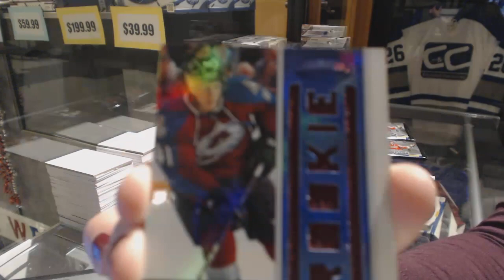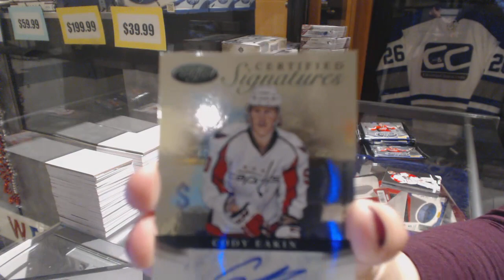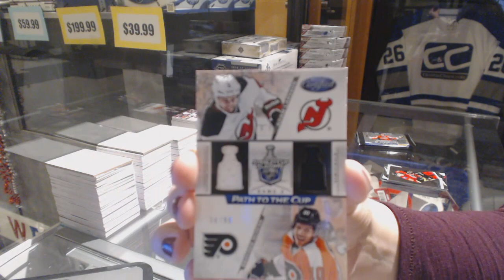Sensfan1639's 12-13 Panini Certified Hockey Box Break